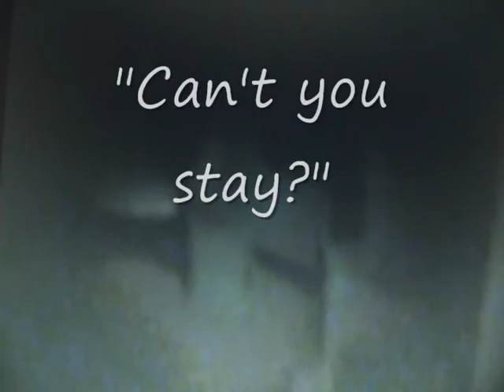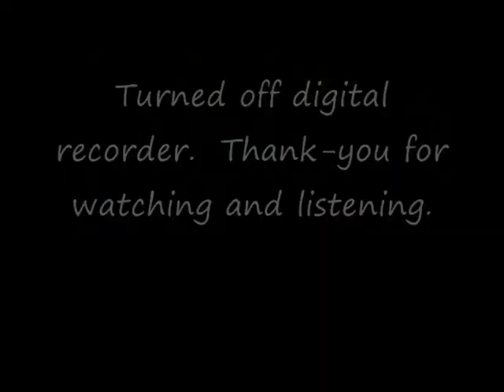Proof of orbs on video recordings are ghosts. Watch, listen and be amazed!!!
This is my own house which is haunted and this video was obtained in my third floor music room.  You will hear the spirits answering my questions and appearing in light orbs flying across the room after they say that they can. Except for a few taps these voices were only heard on the audio tape.  I welcome all comments and thoughts.